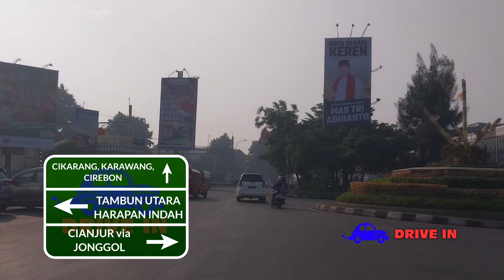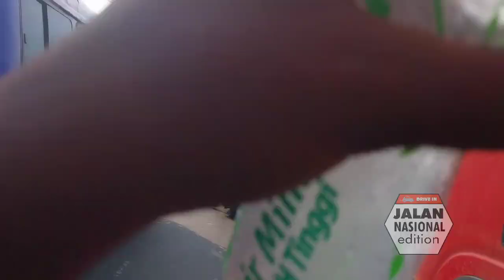DRIVE IN BEKASI 2024 S6 EPS 18 | Jl. Raya Pantura Kota Bekasi - Cikarang Part 1